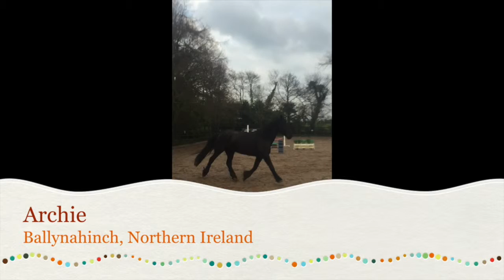Archie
This video is about Archie